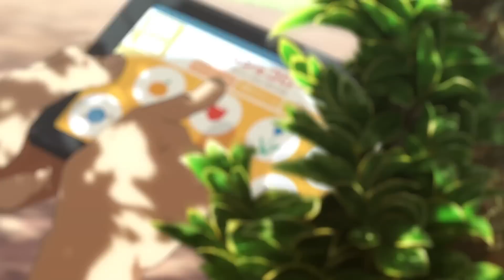ショートムービー『超機動街区 KASHIWA-NO-HA』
第86回アカデミー賞短編アニメーション部門にノミネートされた、森田修平監督ら『九十九』チームが奇想天外な近未来マンションを描いた3DCGショートムービー
(C)YOMIKO・YAMATOWORKS